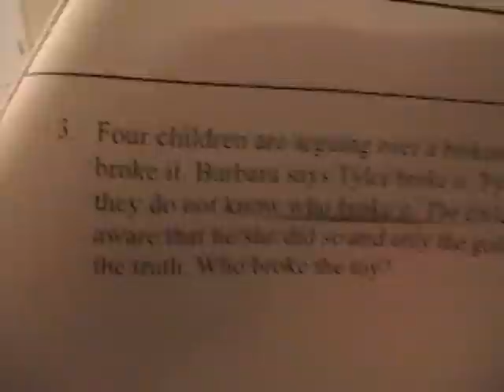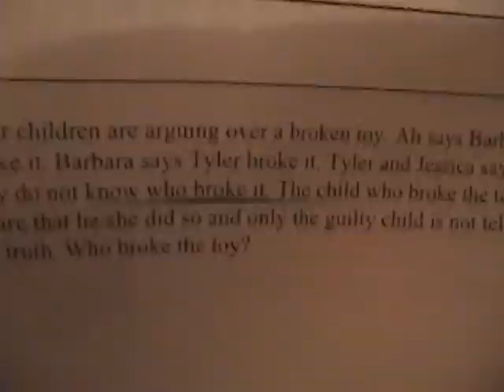The Hardest Brainteaser/Riddle/Question EVER!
this is the script if you want to see the exact question:

Four children are arguing over a broken toy. Ali says Barbara broke it. Tyler and Jessica say they do not know who broke it. The child who broke the toy is aware that he/she did so and only the guilty child is not telling the truth. Who broke the toy?

That is the proper question.

If you have any questions please pm me on youtube.